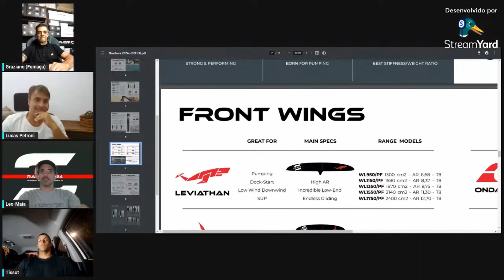Asa Frontal Leviathan - SABFOIL - LIVE 2024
Nessa vídeo conversamos um pouco sobre a principal família da SABFOIL para a disciplina de Pump e Dock Start, também é uma ótima escolha para o lightwind.